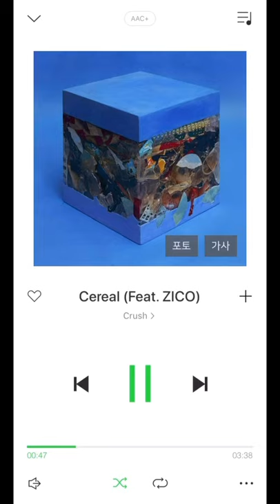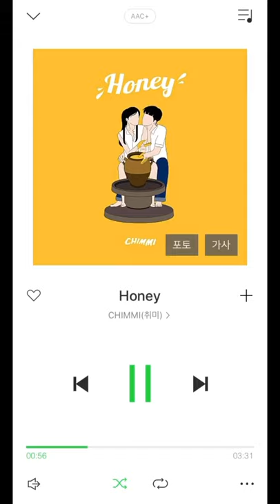Yoon shares her favorite K-pop songs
Pierce College offers affordable and rewarding education opportunities for domestic and international students. We are located in Washington State, 45 minutes south of Seattle. International students can apply anytime to our Intensive English, High School Completion fast track, Associate and Bachelor degree programs and our transfer program. You are welcome here!